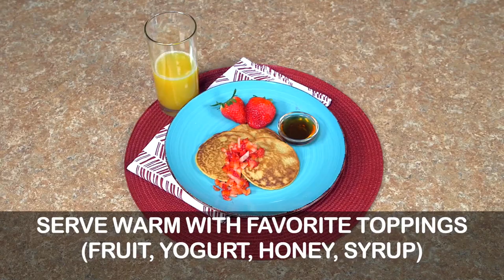Urban SNAP-Ed Easy, Tasty, and Affordable Recipe: Plantain Pancakes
Description:
Looking for a twist to a breakfast favorite?  Check out this easy, tasty, and affordable recipe for pancakes.

Plantain pancakes

INGREDIENTS:
1 cup Ripened plantain
4 Eggs
½ tsp Cinnamon

DIRECTIONS:
1. Place all ingredients in a blender and blend well.
2. Heat a large skillet, lightly oiled.
3. Cook on each side for about 2 minutes, or until golden brown.
4. Serve warm with favorite toppings (fruit, yogurt, honey, syrup)